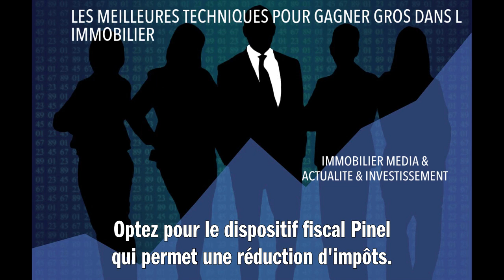LES MEILLEURES TECHNIQUES POUR GAGNER GROS DANS L IMMOBILIER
Pour gagner gros dans l'immobilier, privilégiez l'investissement locatif en choisissant bien votre emplacement : une région à forte demande locative. Étudiez le marché pour acheter au meilleur prix et louez à un tarif compétitif. Optez pour le dispositif fiscal Pinel qui permet une réduction d’impôt. Pensez à la colocation ou la location de courte durée qui sont très rentables. L'achat-rénovation peut aussi être une bonne option : acquérez une propriété nécessitant des améliorations, rénovez-la puis vendez-la à un prix supérieur. Enfin, diversifiez vos investissements, n’investissez pas tout dans un seul bien immobilier pour minimiser les risques.